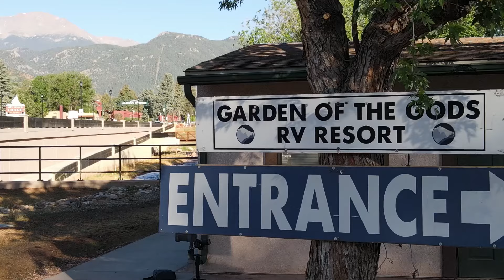Garden of the Gods RV Resort Colorado Springs, near Garden of the Gods Park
Enjoy spectacular views of Pikes Peak, “America’s Mountain.” Our location among Colorado’s historical mountain towns will make your camping experience in Colorado Springs truly memorable. Adding to this, we’ve upgraded to give you the modern comforts. Ideal for outdoor enthusiasts, families, rallies, and even individuals who want to “disconnect” and explore the picturesque surroundings of the Garden of the Gods.